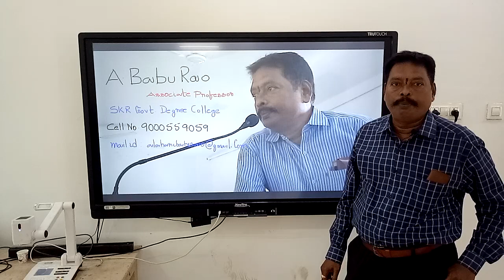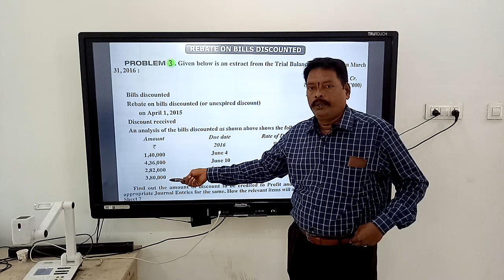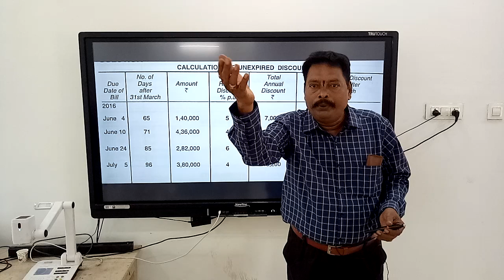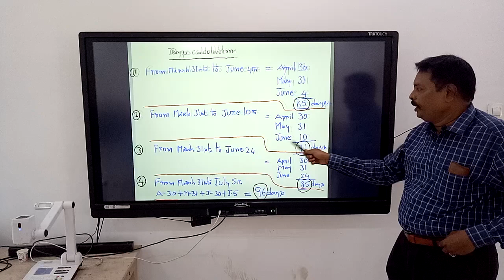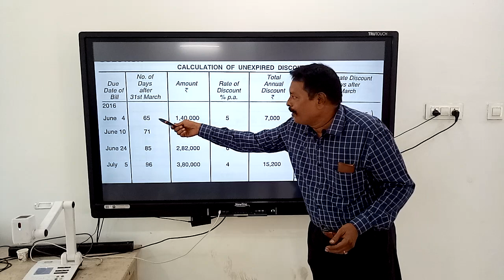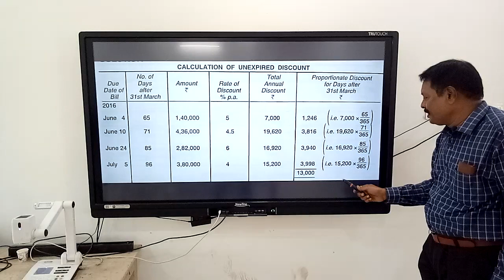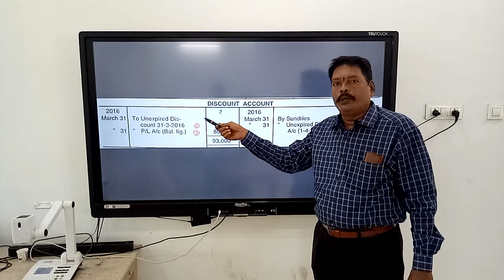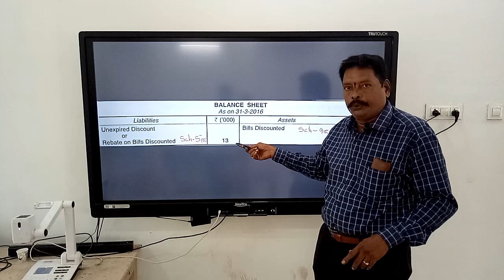Accounting For Service Organisation-Bank Account-Rebate on Bills discounted-problem 3-B.Com 4th Sem